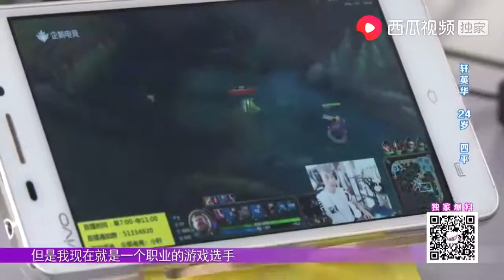小伙打游戏月入过万却靠狗狗来相亲，它选的女孩好漂亮｜全场热恋